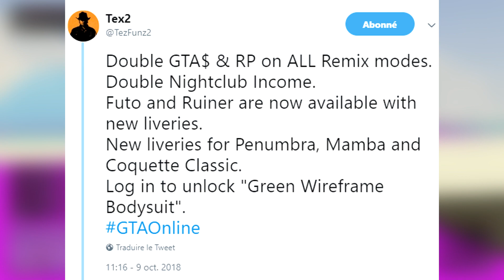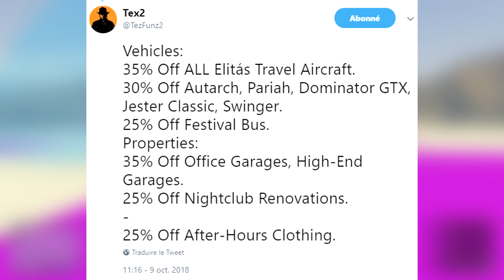LES BONUS DE LA SEMAINE DU 9 OCTOBRE AU 15